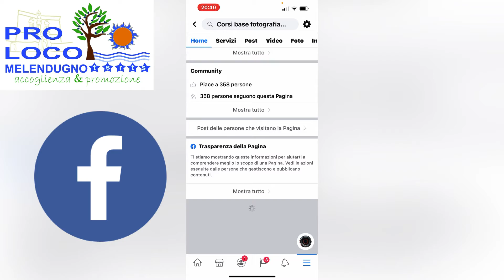PROLOCO MELENDUGNO CORSO BASE DI FOTOGRAFIA